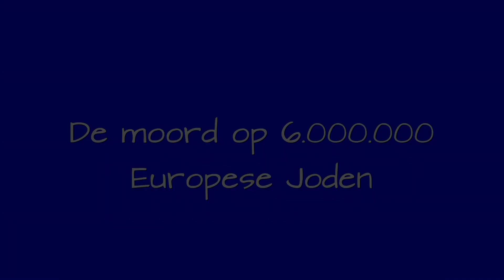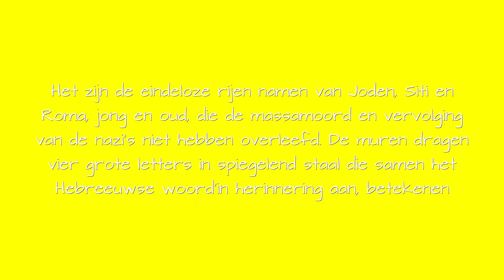Nooit Vergeten, Dodenherdenking 4 mei 2023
Nooit Vergeten, de moorden, de vernietiging van 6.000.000 Europese Joden door Nazi Duitsland en haar bondgenoten. In Nederland zijn er 170.000 Joden afgevoerd en veelal naar Kamp Westerbork. Een klein deel heeft dit overleefd. Waartoe is de mens instaat, dat is de vraag die ik u stel, kan het weer gebeuren? 4 mei herdenken wij de slachtoffers van de Tweede Wereldoorlog. In Amsterdam is het Nationale Holocaust Namen Monument, 102.000 slachtoffers hebben hier een naam gekregen, inclusief het vriendinnetje van mijn ex-schoonmoeder Betje. Van haar kreeg ik een briefje dat zij ontving van Betje vanuit Kamp Westerbork. Het ging goed met haar, haar broer was bij haar maar ze wist niet waar Papa en Mama waren. Met dit briefje kon ik bij Kamp Westerbork, de namen en verhalen nagaan en zo is Betje en haar familie, weer verenigt in Nationaal Holocaust Namen Monument.  In het Nationaal Holocaust Namen Monument praat ik met Emile Schrijver, directeur Joods Cultureel Kwartier, studenten ROCTOP en vanuit Antwerpen met de Grande Dame voor de Joden in België, Regina Sluszky en via een Beeldverbinding met Dan Michman, directeur Yad Vashem. Laat we het niet vergeten, laten we het herinneren en over praten.

Dank mooi Amsterdam voor de medewerking.